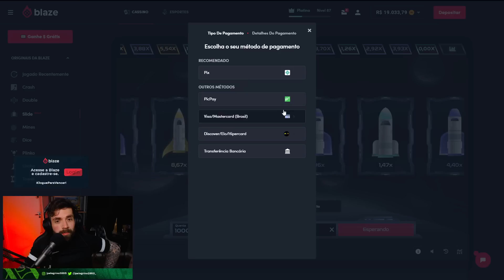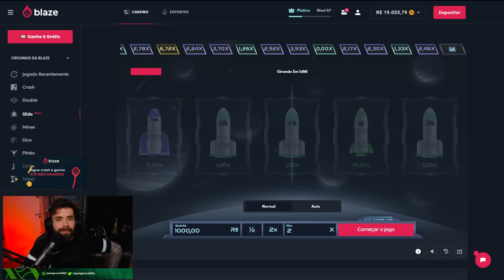VOLTARAM O DME BUGADO E FIZEMOS OUTRO PLAYER PICK DE ICON 90+!! - FIFA 23 Ultimate Team RGSD #290